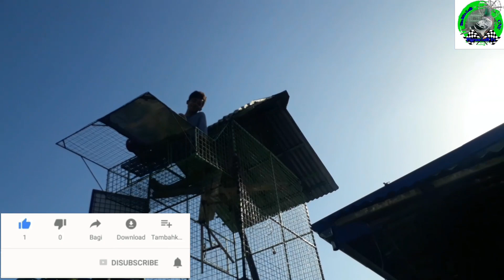335th video Konti nalang matatapos na yung loft naten!!! (Ang taas!!!)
Ok mga kalapatids so ayon nga no yung itchura ng loft naten at konti nalang matatapos na natin so sobrang taas nanga ng loft naten at may x makina  style pa sa bubong so kung gusto mong makita nood na!!! Dito lang sa pigeon loft tv

Ok mga kalapatids wag kalimutang mag

And on narin ang notification bell para laging updated sa mga bagong video naten dahil araw-araw tayong may upload and abang-abang den sa mga susunod nateng giveaway, Happy flying mga kalapatids